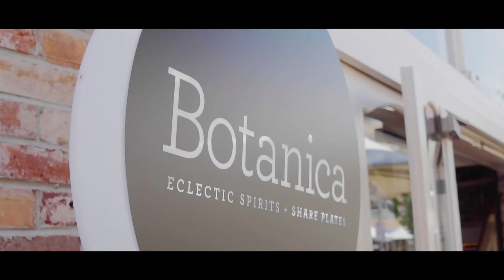Botanica Bar Salamanca. New outdoor area 25 10 21